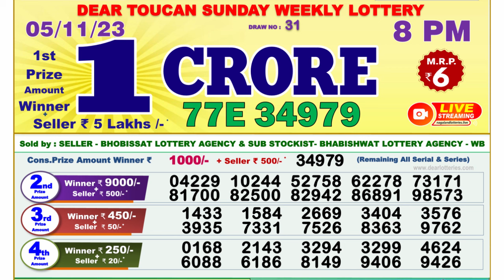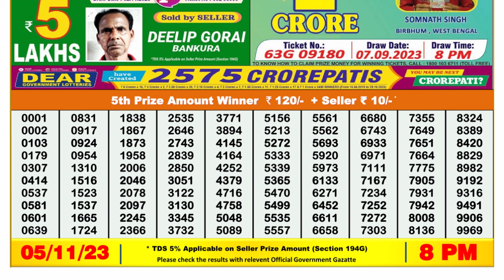🔴Dear Lottery Sambad Live 8pm today 05.11.23 Nagaland State Lottery Result